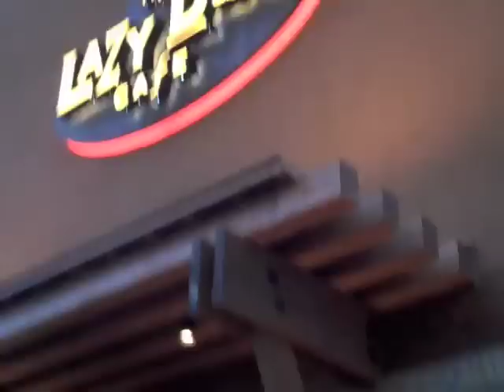Lazy Dog Cafe: Raising the Woof in Irvine